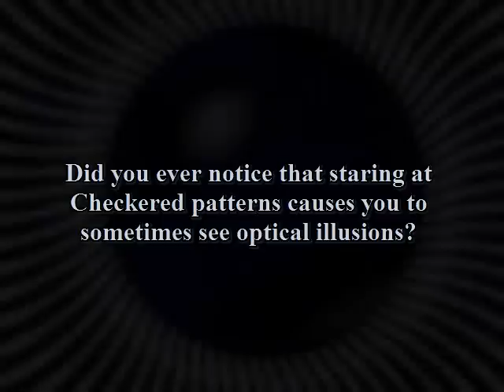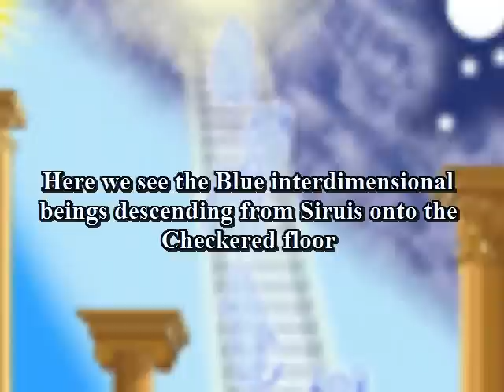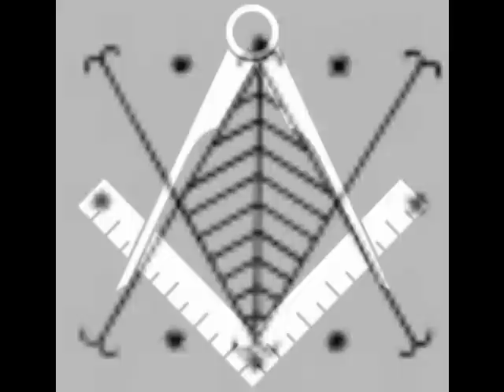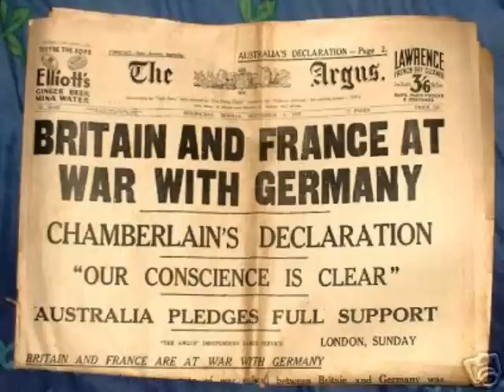13 Masonic Secrets 5/13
This episode deals with the Checkered Floor, its many meanings and its relationship to summoning entities.